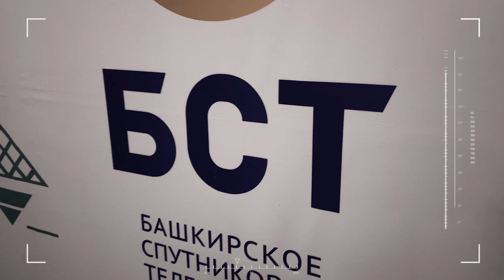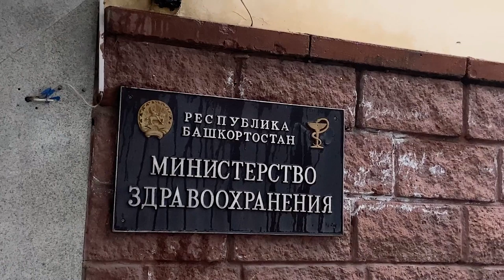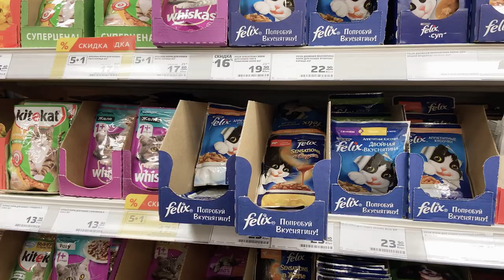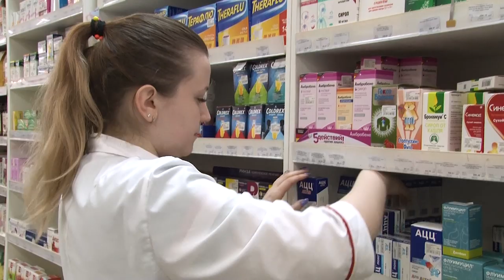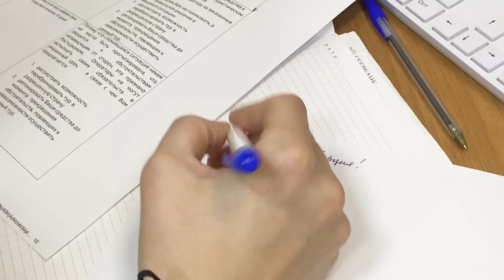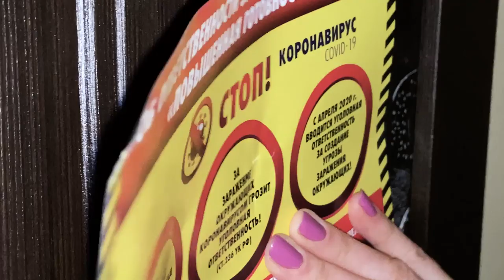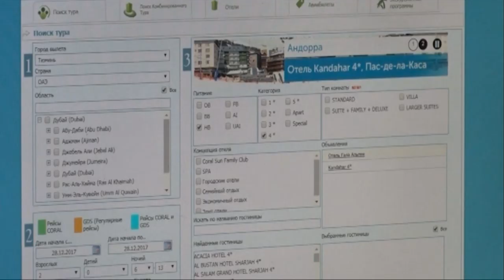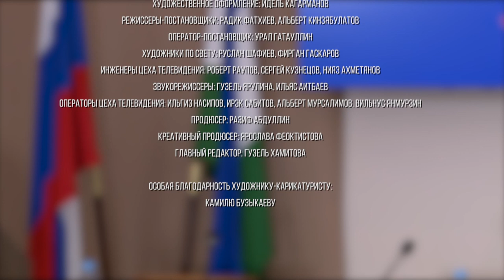"Честно говоря" - "Коронареальность" 16+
КОРОНАРЕАЛЬНОСТЬ: НАМ И НЕ СНИЛОСЬ

В полном выпуске Честно говоря как изменил нашу жизнь чертов коронавирус.
Парадокс сегодняшнего дня - надо поддерживать друг друга, но при этом соблюдать безопасную дистанцию)) Как уберечься и к чему готовиться?
Карантин и медики, экономика на удаленке, запасы и анализы, пофигизм и ответственность, здравый смысл и чистые руки - рассказываем все, что узнаем сами.

Максим Забелин (Maxim Zabelin) Алсу Слякаева (Alsou Slyakaeva) Разиф Абдуллин (Razif Abdullin) Тимур Давлетов (Timur Davletov) Александр Шельдяев (Alexandr Sheldyaev)  Руслан Шарафутдинов